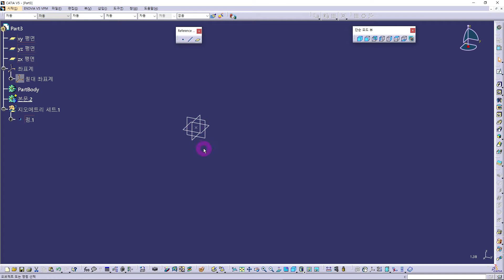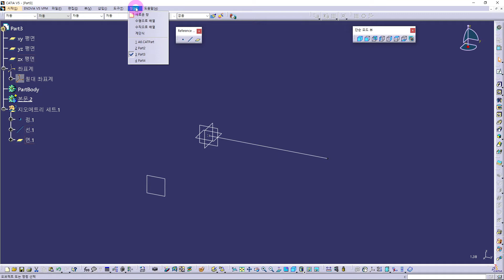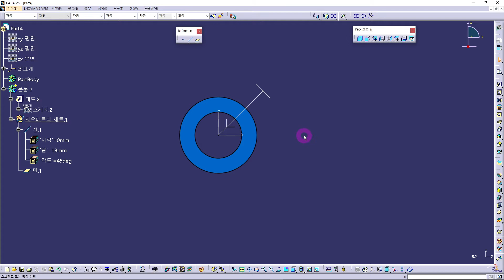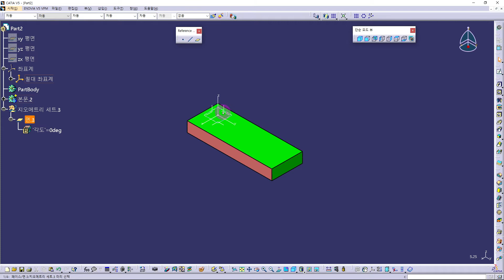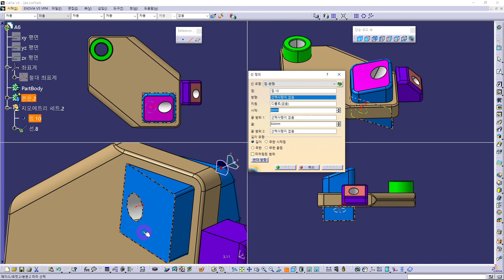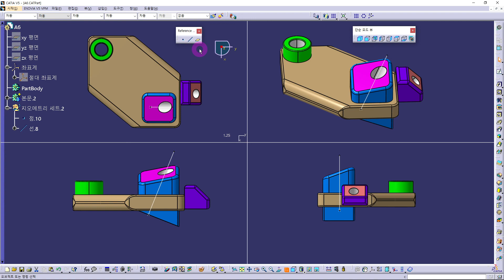카티아에서 가장 기초적이면서 정말~ 중요한 참조 요소인 점, 선, 면을 처음부터 제대로 배우셔야 카티아에 자신감이 생깁니다! [CATIA]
카티아 작업을 할 때 '점, 선, 면'은 가장 기초적이고 중요한 참조 요소입니다. 이 세 가지는 카티아에서 정말 중요한 부분을 담당하고 있습니다. 아주 중요한 부분이기 때문에 처음부터 제대로 배우셔야 합니다.
​레퍼런스 엘리멘트(Reference Element)는 참조 요소 또는, 기준 요소 입니다.

catia, 카티아어셈블리, 카티아프로덕트, 카티아어셈블리메뉴, 카티아프로덕트메뉴, 카티아기초, 카티아강좌, 카티아독학, 카티아조립, 카티아참조요소, 카티아점선면, CatiaReferenceElement